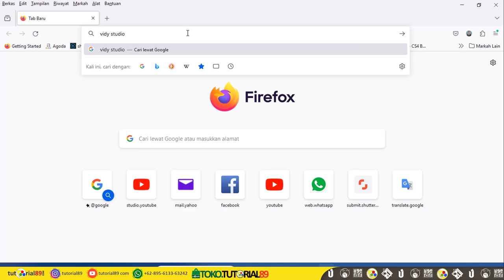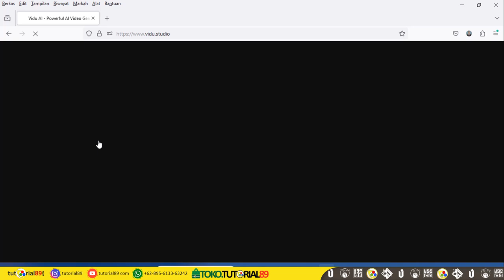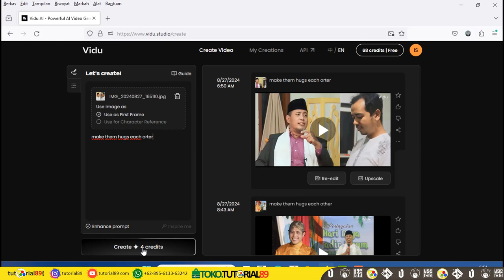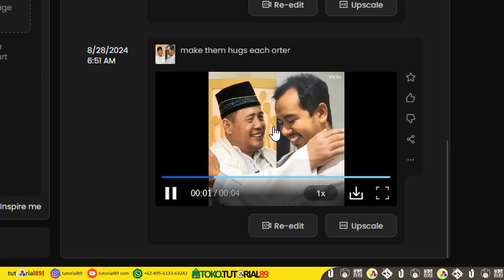Cara membuat 2 foto jadi video berpelukan yang sedang viral | ANTI GAGAL | GRATIS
INILAH CARA MEMBUAT 2 FOTO JADI VIDEO BERPELUKAN ANTI GAGAL. HANYA MENGGUNAKAN AI GRATIR

CARA MENGATASI TASK LIMIT EXCEEDED DI VIDU AI

Jika ada pertanyaan, silakan tuliskan pada kolom komentar dibawah ini.